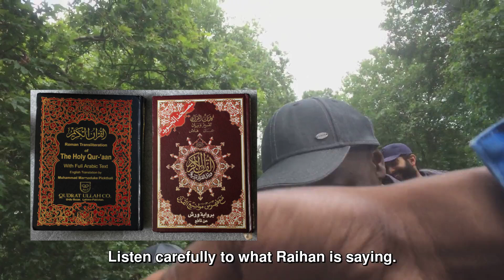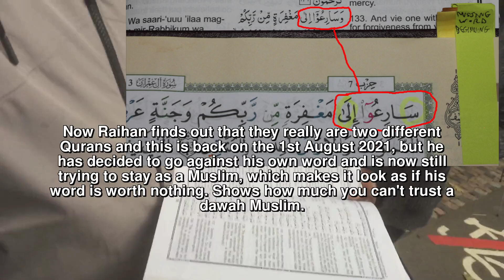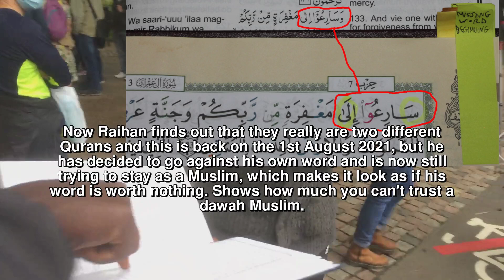Raihan Should Have Left Islam On 1st August 2024, But He Is Not A Muslim Who Keeps His Word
00:00:05 Raihan makes his challenge.
00:01:00 Raihan wants to end the discussion after the easy one.
00:01:35 The Arabic reading Muslim finds the next difference.
00:01:55 Now I get accused of fabricating one of the Qurans.
00:03:10 Now it is time for the weak excuses.

This video shows that sometimes I do not listen carefully enough to what people are saying, but the microphone obviously did a better job than I did and it managed to catch Raihan saying that he would leave Islam if they were two different Qurans, but of course he is doing what a typical Muslim would do, which is to go back against his word. This is why it is not good to believe what too many Muslims are saying, because you cannot bee sure about the words that they are saying.